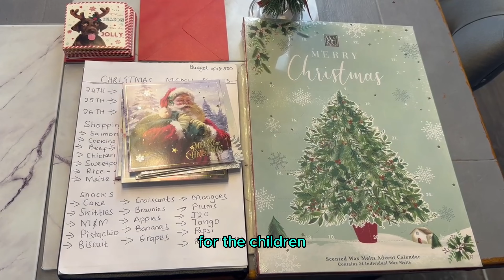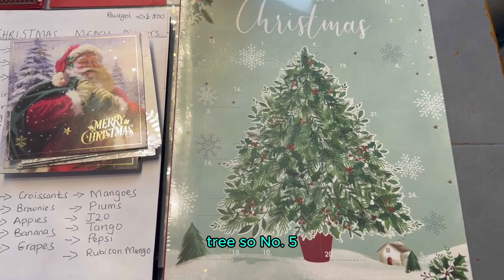How to Organise your Christmas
The holiday season can be both joyous and stressful, but fear not! In this video, we're sharing expert tips and tricks to ensure you have a stress-free and enjoyable Christmas holiday period. From managing your time effectively to navigating family gatherings with ease, we've got you covered. Discover practical advice on how to set boundaries, prioritize self-care, and maintain a positive mindset during this festive time.
Learn the art of simplifying your holiday preparations without compromising on the magic. We delve into strategies for budget-friendly celebrations, thoughtful gift-giving, and creating memorable experiences without overwhelming yourself.
Wishing you a peaceful and happy holiday season ahead! Let's make this Christmas one to remember—for all the right reasons!